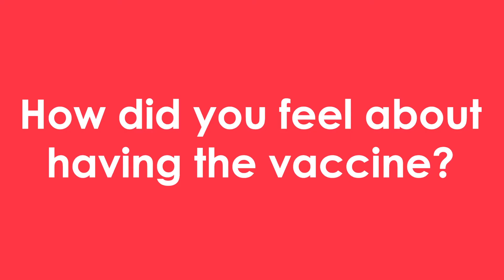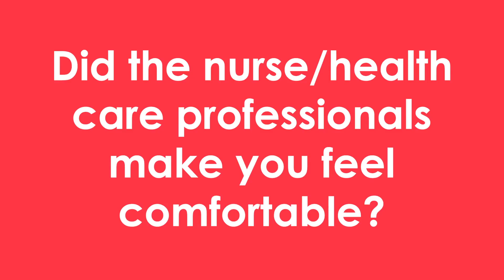James Covid-19 Vaccine Story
James tells us all about having the COVID-19 vaccine. James felt a bit ill after his COVID-19 vaccine but he was ok after a few days and wants the second COVID-19 vaccine dose.

 Listen to his story and find out more about what happens when you get your vaccine.